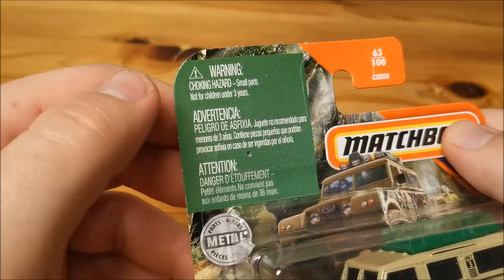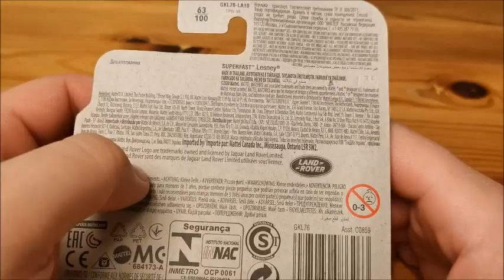Unboxing: Matchbox - 1965 Land Rover Gen II (HUN)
Ehhez is kapcsolódik egy történet, ahogy szinte minden autóhoz is köthető. Erre a kocsira még 2019-ben figyeltem fel az interneten és akkor nagyon vártam erre a kocsira. Aztán ez az autó szépen elfelejtődött, egészen addig, amíg meg nem láttam ezt a kocsit a boltban. Úgyhogy végre ez a kocsi is meglett. Nézzük is meg. :)